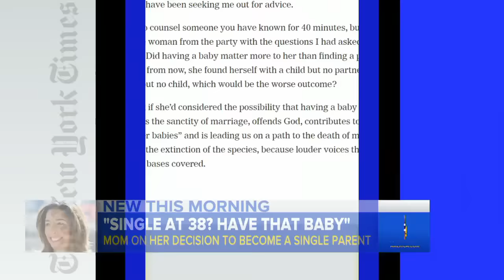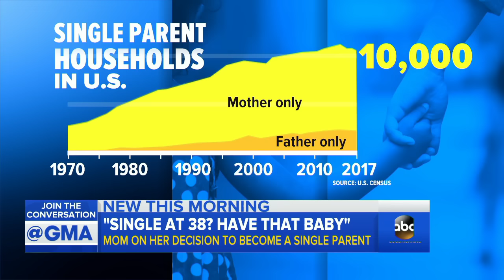Should you have your baby alone if your biological clock is ticking?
"GMA" explores a growing trend of single women who choose to not wait for a male companion to fulfill their dreams of motherhood.